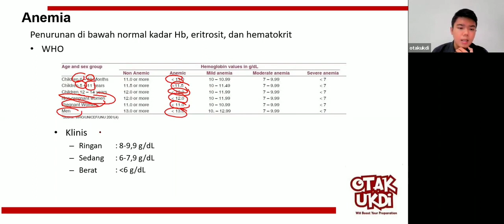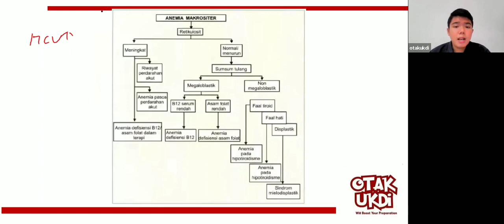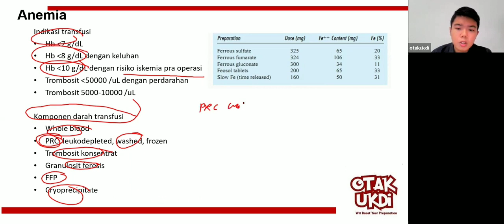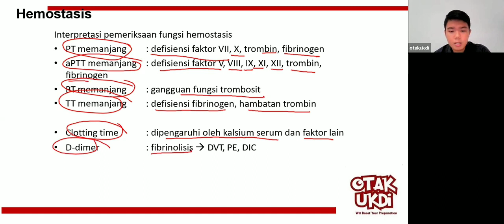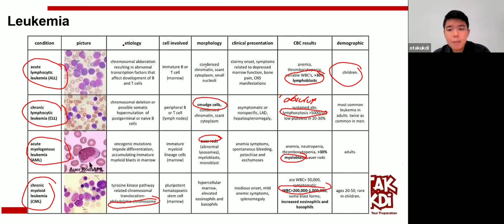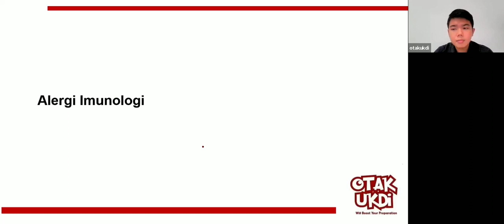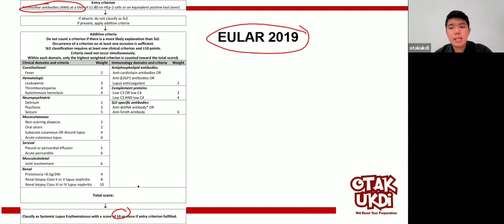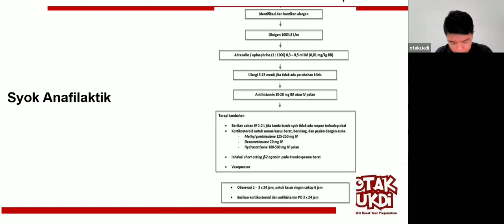#1 Les UKMPPD Hematologi - Materi Kedokteran dan Kesehatan